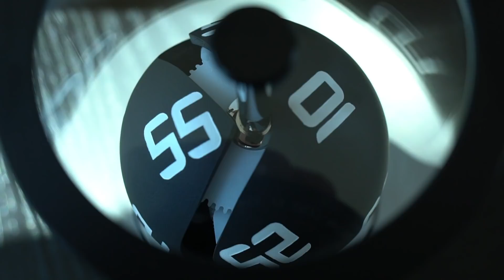First Look: Hautlence at Baselworld 2019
Revolution founder Wei Koh and editor-at-large Suzanne Wong check out the freshest and finest from Hautlence's Baselworld 2019 booth and discuss their releases and plans for 2019 with Edouard Meylan (also of H. Moser & Cie.).